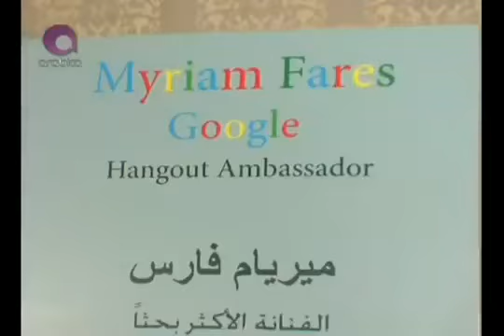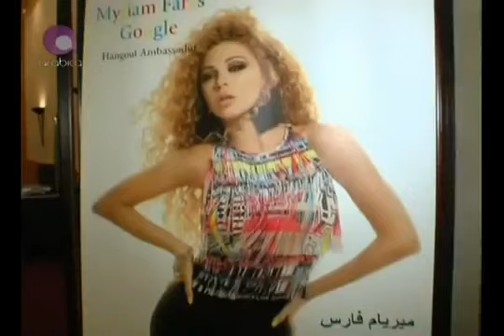Myriam Fares Google+ Hangout Ambassador - Press Conference .